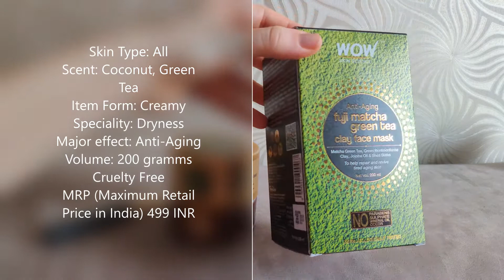WOW Skin Science Anti-Aging Fuji Matcha Green Tea Clay Face Mask Review (ENG)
WOW Skin Science Anti-Aging Fuji Matcha Green Tea Clay Face Mask Review